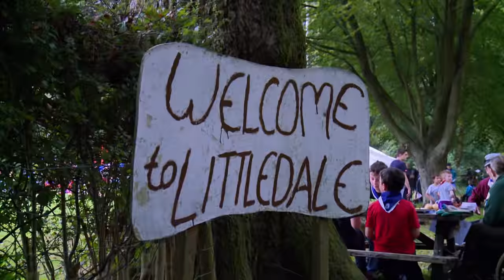Lonsdale District Camp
Check out what we got up to on our District Camp- 2014